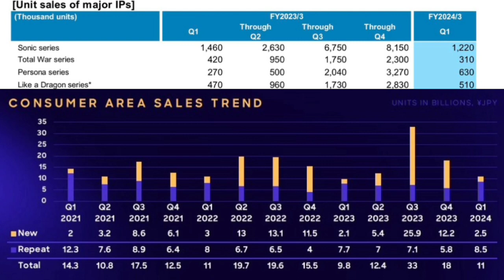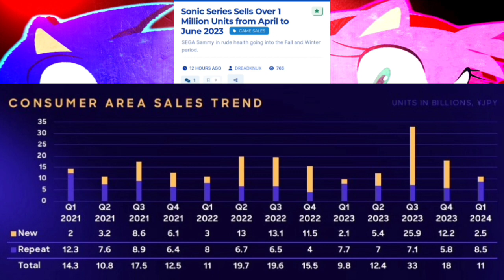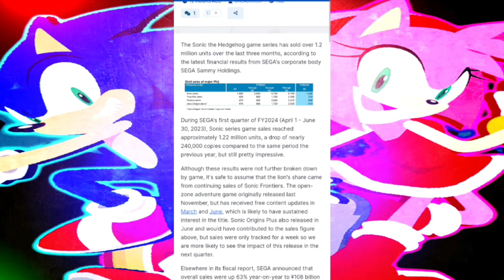Sonic Frontiers & Origins2023 Financial Sales Let's Talk SEGA NEWS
Special Thanks go to SonAmy Channel for the information

Sonic Series Sells Over 1 Million Units from April to June 2023

SEGA Sammy in rude health going into the Fall and Winter period.

The Sonic the Hedgehog game series has sold over 1.2 million units over the last three months, according to the latest financial results from SEGA's corporate body